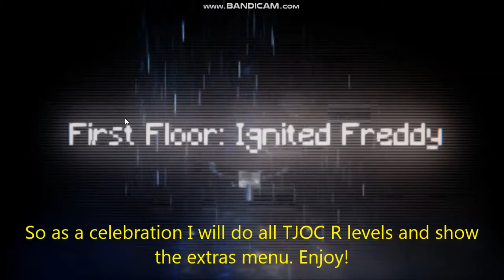All TJOC:R levels completion(END OF YEAR VID)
It's already the end of 2017. Time flies fast agreed? I had nothing planned but for the end of the year I made this. A completion of all the TJOC:R levels. Now this is not the story mode version this is the normal version. I didn't complete Chica because it was a pain to complete chica and I had lag in that specific level. Hope you enjoyed the content I put during the year of 2017 and I hope you'll continue to support my vids in 2018. Have a amazing New year and I'll see y'all in 2018. See ya!